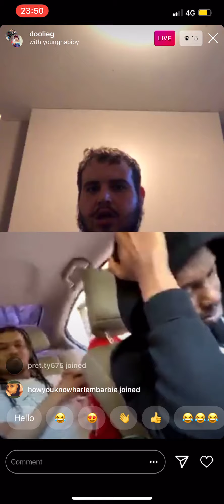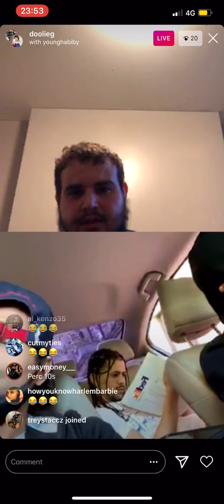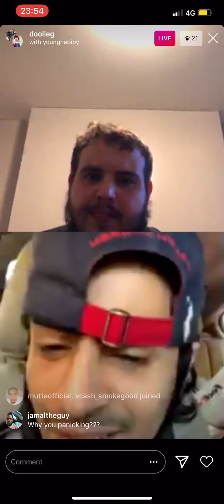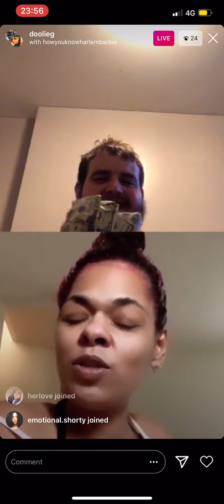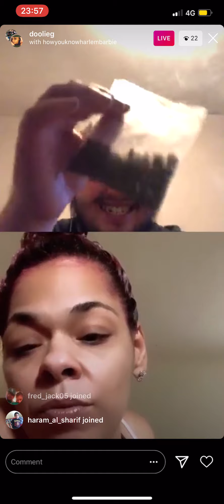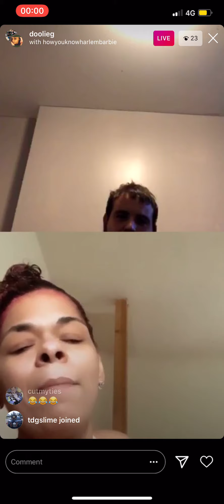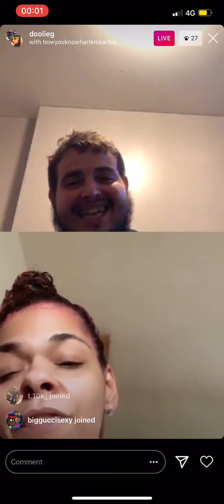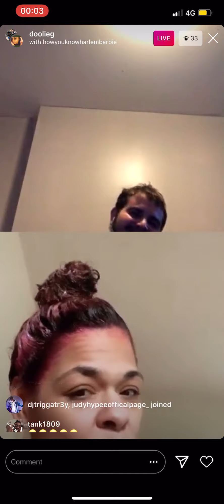Ohhh! Doolie’s got money now ft Yemen Cheese, Harlem Barbie nd YoungHabibi